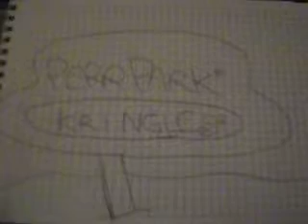Perr Park - Destroy A Nerd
merry christmas everybody jojojojojojojojojojojo